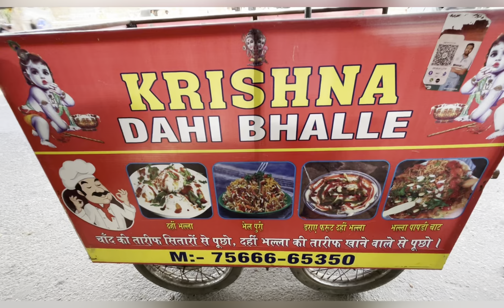Cruze da Nuksaan Te Nuksaan Ho Reha